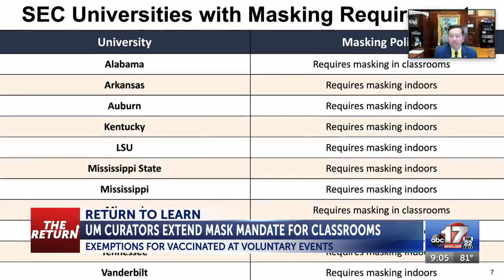University of Missouri curators extend mask rules with some exemptions for vaccinated